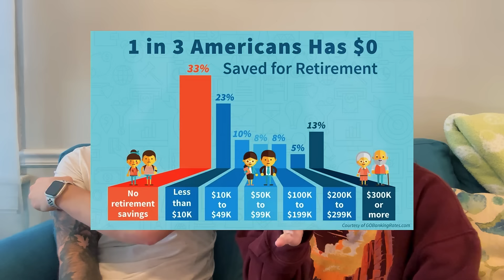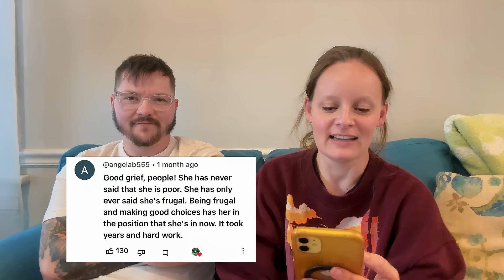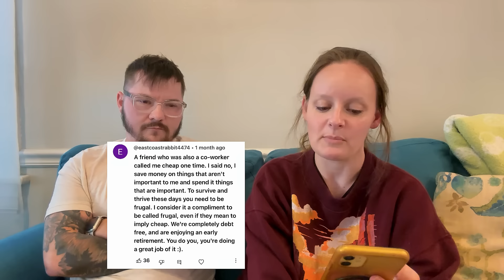Do we get tired of being a Frugal Low Income Family?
We get lots of questions and comments about our frugal lifestyle - the good, the bad, and the ugly.  Here is our response to some of our favorites.
~ Katie & Asher

The CRAZIEST Things I Have Done to Save Money

*FEED YOUR FAMILY FOR JUST $80 A WEEK* with my COMPLETE Family Meal Plan

*Clever Fox Budget Planner Pro*

*MINT MOBILE:* See if Mint could help save you money on your cell phone bill!

Get the *London Sunshine Food Dehydrator* here!

*Karfo Electric Composter* reduce up to 90% of food waste by turning food scrapes into plant fertilizer - without the smell!

*Berkey Water Filtration System:* The legacy launch special! Get a 3-gallon legacy water filter system with four foundation filters and two glass water bottles. (Brand name now Boroux, not Berkey)

Chapters
0:00 Do we ever get tired of being frugal?
2:25 Do we ever stop calculating and just have fun?
5:57 What are our retirement plans?
9:10 Do we have jobs?
14:10 Why would anyone brag about being frugal?
16:46 You chose a TRUCK over your KIDS!
21:48 It's SOLELY based on life choices?
24:28 When will we succumb to the necessity of a traditional job?
27:30 Are we on government benefits?
29:45 Are we just too lazy to get a "job"?
30:39 It's the husband's duty to provide.
35:59 Positive comments :)
40:35 My favorite FUNNY RANT